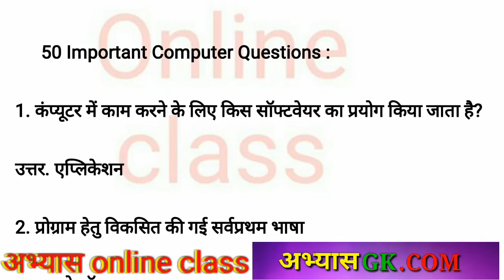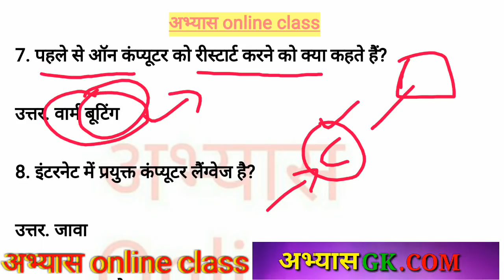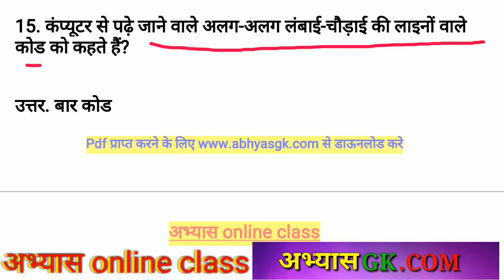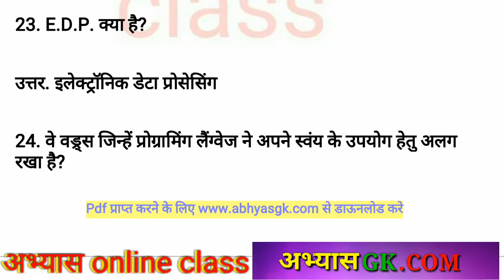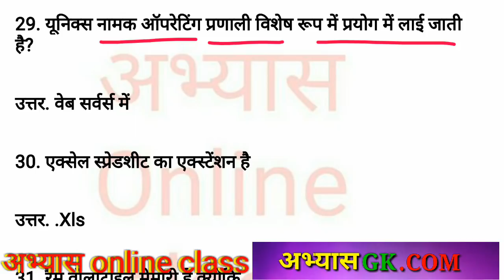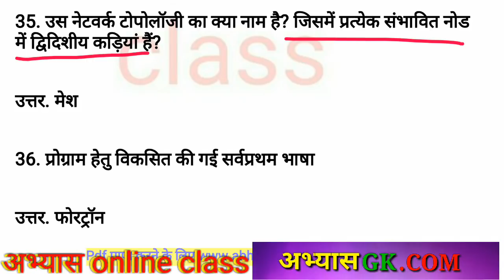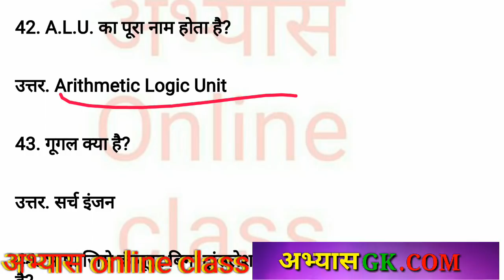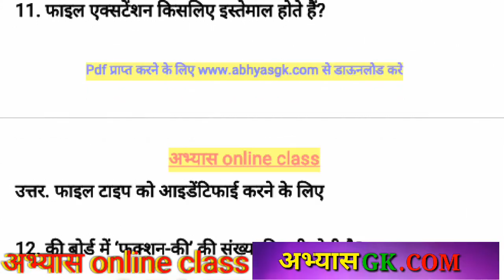Vyapam द्वारा पूछे गए कंप्यूटर के 50 प्रश्न part 02 / important computer questions of vyapam exam gk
2300 + science objective numerical question book

15 प्रेक्टिस सेट